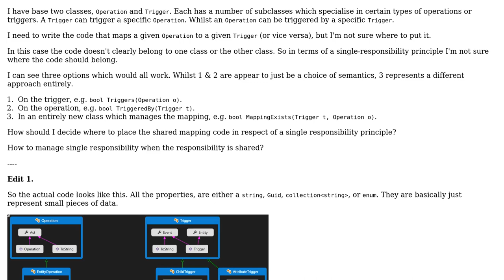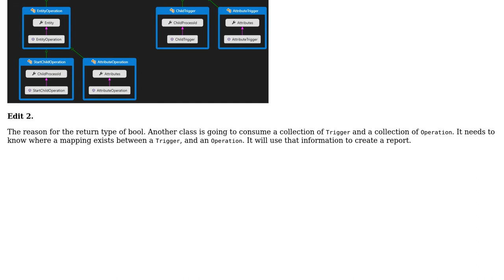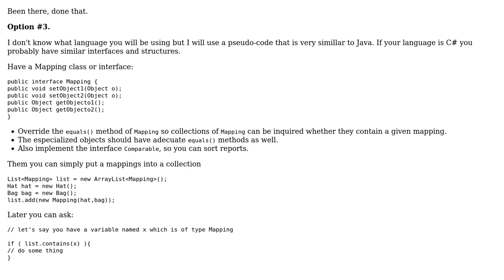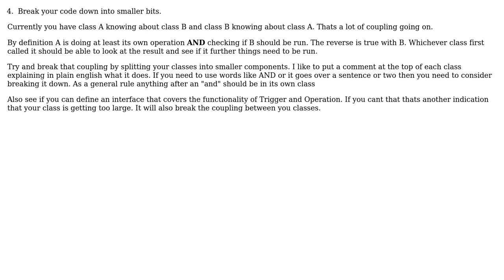Software Engineering: How to manage single responsibility when the responsibility is shared?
With thanks & praise to God, and with thanks to the many people who have made this project possible! | Content (except music & images) licensed under CC BY-SA | Music | Images & others | With thanks to user Tulains Cordova user Tom Squires user Omer Iqbal user James Wood and the Stack Exchange Network Trademarks are property of their respective owners. You are responsible for your own actions.